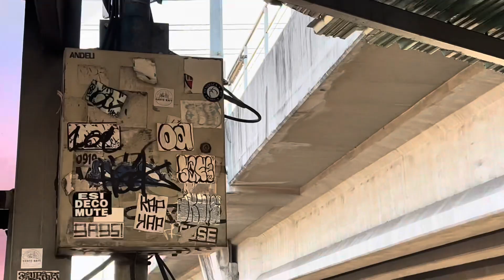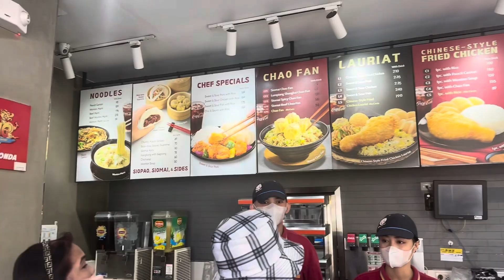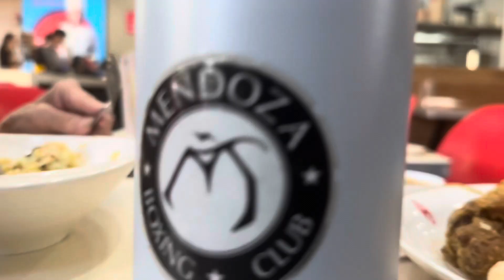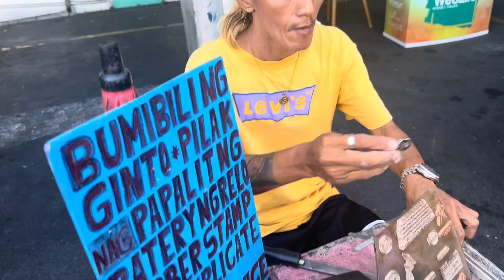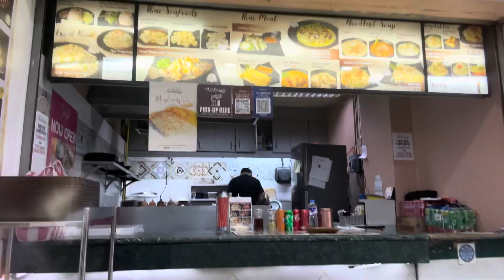I love you Philippines!!!🇵🇭 💙♥️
A lil street life.